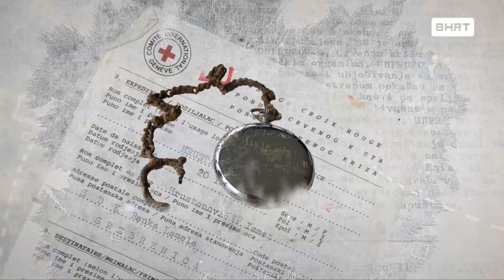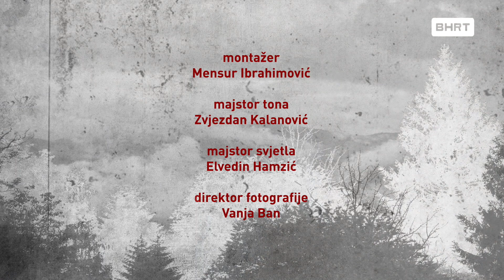Uspomene: Azir Osmanović